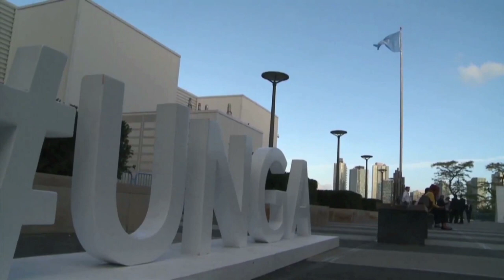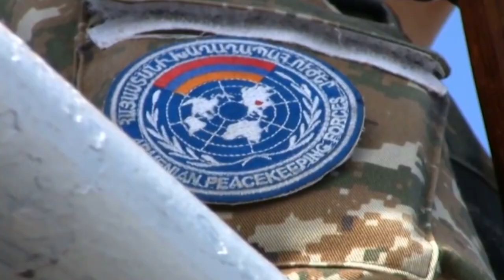37. ՄԱԿ-ի օր 22.10.2017